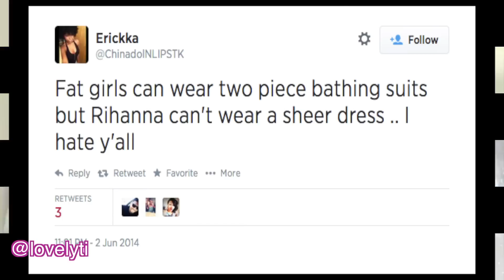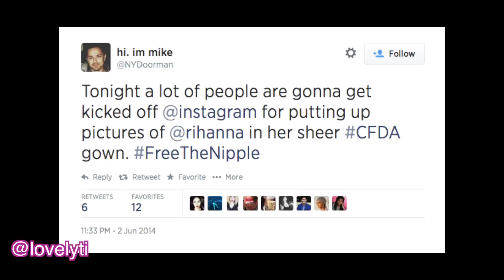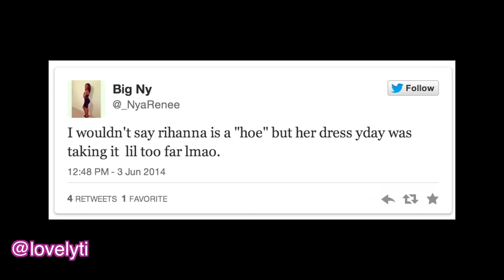Rihanna Responds to CFDA Dress Controversy By Comparing Herself to Peter Griffin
Growing up I didn't have a lot of access to fashion. But as far as I could remember, fashion has always been my defense mechanism. Even as a child I remember thinking, "She can beat me, but she cannot beat my outfit." [laughter and cheers] And to this day I mean, that is how I think about it. I can compensate for all my weaknesses with my fashion.